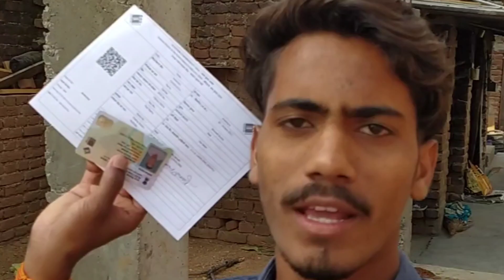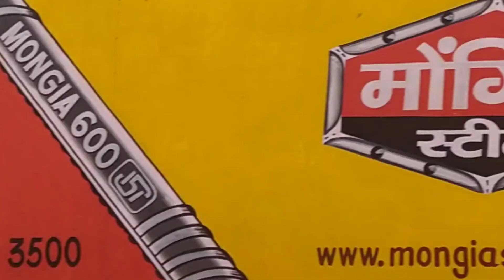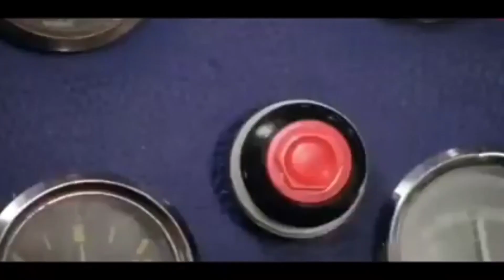First Time Voting Kiya Hamne ☺️ Narendra Modi V/S Rahul Gandhi ?